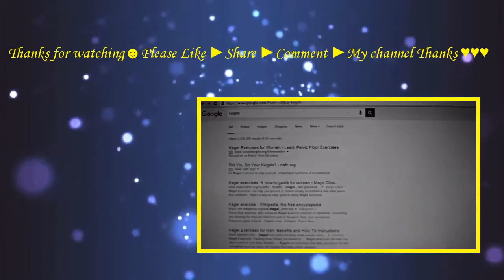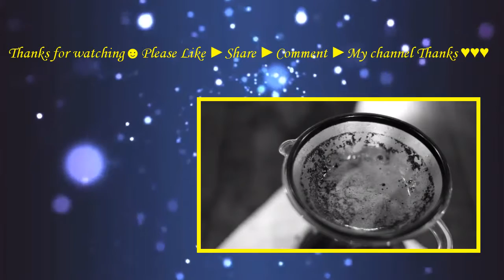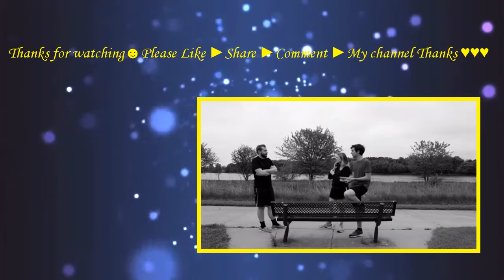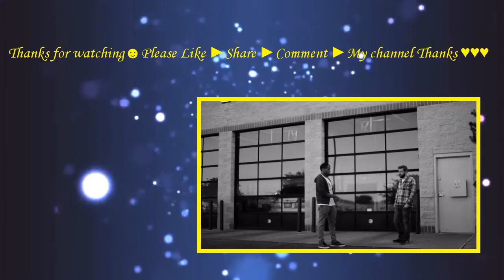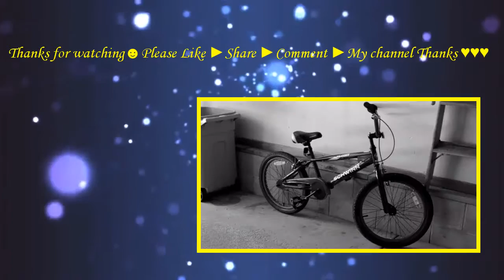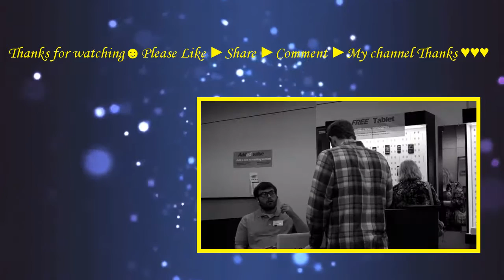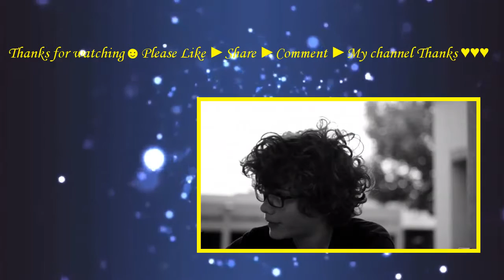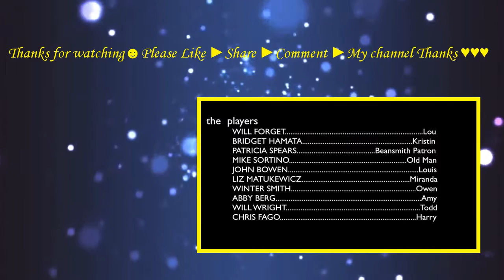Adoptation (2016) with Megan Friend, Winter Smith, Will Forget Movie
Directed by Tom Knoblauch, Ben Matukewicz, the film tells the story of Lou Wilson who returns from a few years of college to live at home again only to find that his parents have adopted a 12-year-old.